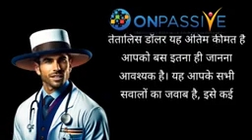28 September 2023